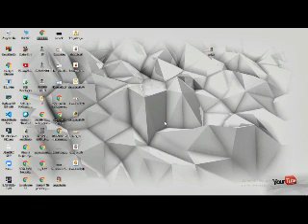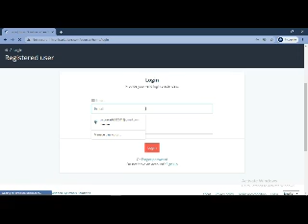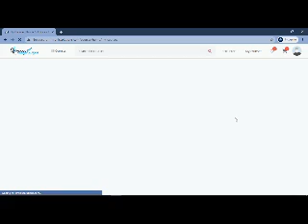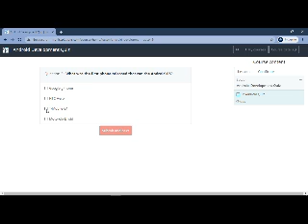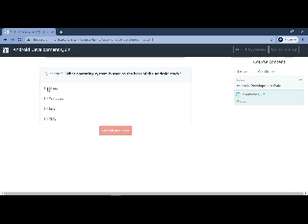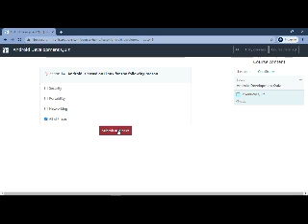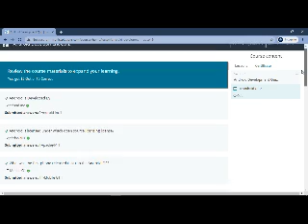Free Android Development Course With Certificate | Quiz Certificate